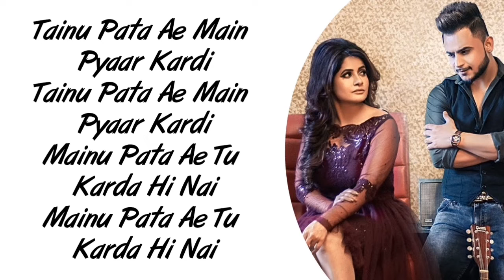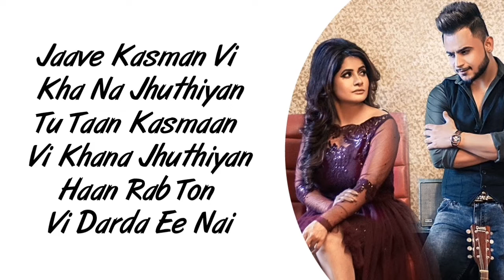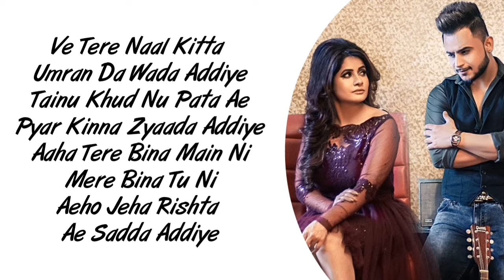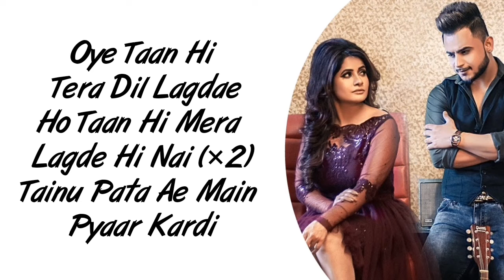Sohnea 2 Full Song LYRICS | Miss Pooja Ft Millind Gaba | Happy Raikoti | SahilMix Lyrics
👉 Original Video Title:
Miss Pooja Ft Millind Gaba | Sohnea 2 (Official Video) | Happy Raikoti

Lyrics:

Tainu Pata Ae Main Pyaar Kardi
Mainu Pata Ae Tu Karda Hi Nai
Oye Taan Hi Tera Dil Lagde
Ho Taan Hi Mera Lagde Hi Nai
Taan Hi Mera Lagde Hi Nai

Main Ni Kehndi Mere Naal Hasse Hoye Reh
Par Hasda Vi Takke Vi Nai
Main Tere Layi Rakhdi Varat Sohnea
Tu Taan Dil Vi Haan Rakheya Ae Nai

Jaave Kasman Vi Kha Na Jhuthiyan
Tu Taan Kasmaan Vi Khana Jhuthiyan
Haan Rab Ton Vi Darda Ee Nai

Pata Ae Main Pyaar Kardi

Ve Tere Naal Kitta Umran Da Wada Addiye
Tainu Khud Nu Pata Ae
Pyar Kinna Zyaada Addiye
Aaha Tere Bina Main Ni
Mere Bina Tu Ni
Aeho Jeha Rishta Ae Sadda Addiye

Mainu Teri Parwah Ni
Tu Kade Aina Sochi
Dass Chann’ni De Bina
Chann Kahda Addiye

Bekaar Di Aan Gallan Vich Khoyi Jaani Ae
Bina Gallon Challi Jehi Hoyi Jaani Ae
Mian Tere Kol Aake Sab Kar Dunga Theek
Meri Jaan Dass Kaah Ton Royi Jaani Ae

Ankha Band Kar Deni Kivein
Koyi Deal Seekhe Mere Ton
Pyaar Naal Tod Na
Koi Dil Seekhe Tere Ton

Happy Raikoti Taan Ni Chhad Di
Oye Raikoti Taan Ni Chhad Di
Mera Tere Bina Sarda Hi Nai

Oye Taan Hi Tera Dil Lagdae

Hmmmmmm…..

🔇 This Video Do Not Contains Sound Due To Copyright Block Issue.